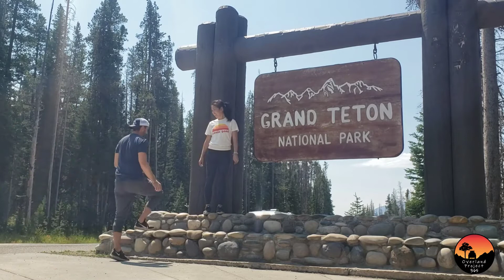Days 227-228 Wyoming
This video covers the portion of my journey spent in Wyoming as I attempt to travel around the country for 365 days living primarily out of my car